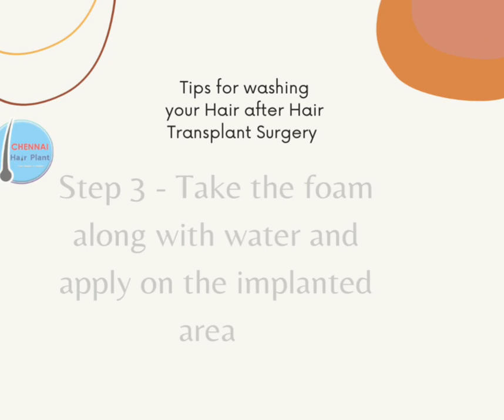How to wash your hair after Hair Transplant/Chennai hair plant/BestHair Transplant clinic in Chennai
Hello viewers greetings from Chennai hair plant clinic. Are you confused on how to wash your hair after HT ? This video will help you. Please do watch this video on hair wash procedure after HT.

Our services
1. Hair Transplant ( FUE and DHI )
2. Beard Transplant ( FUE )
3. PRP Therapy ( Normal PRP, Biotin PRP , PRP with PRO Kit , GFC )
4. Eyebrows Transplantation
5. Mustache Transplantation
6. Face PRP
7. Dandruff Treatment - HFT
8. Cosmetic Surgeries
9. Skin care treatments

Clinic number: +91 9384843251/ 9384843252

Address : 111/6 Whites house Chinthamani, 1st Main Rd, D Block, Annanagar East, Chennai, Tamil Nadu 600102